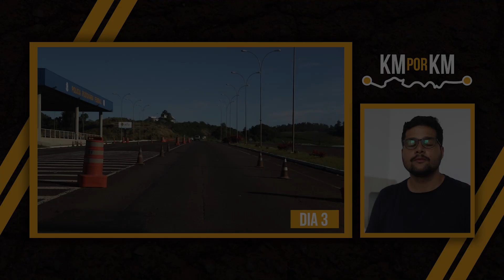Repórter REAGE às rodovias de SANTA CATARINA | KM por KM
Equipe do NSC Total percorre 96 cidades e 2.339 quilômetros para conferir a realidade de quem convive com o trânsito das piores e das melhores estradas de Santa Catarina.